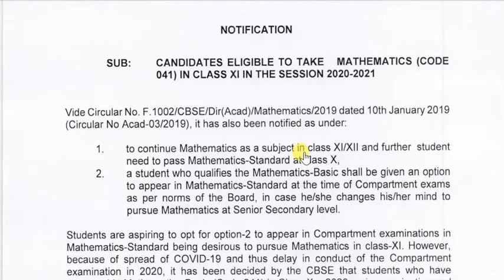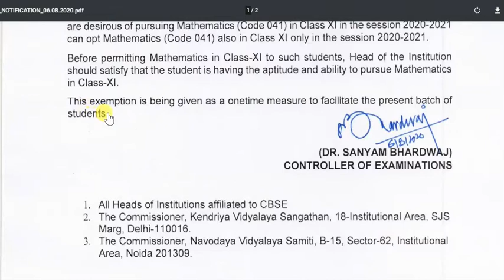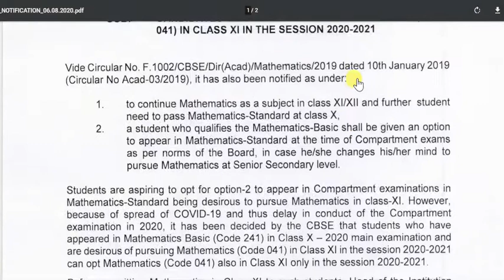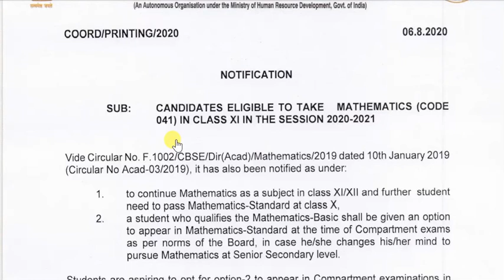Stranded Maths and Basic Maths | cbse changed rule to opt standard maths.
What is the new rule of CBSE board 2020?,

Can basic math change to standard?,

What is the difference between basic and standard maths in CBSE?,

What is the difference between basic and standard?,
cbse basic and standard maths circular,
basic and standard maths in class 10,
latest news about cbse maths paper 2019,
is standard maths difficult,
cbse basic maths sample paper,
cbse academic,
basic and standard maths in class 10 sample paper,